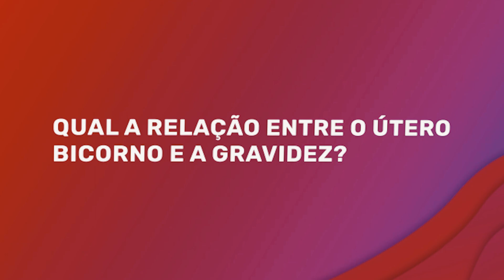DR. SILVIO RESPONDE: Como funciona a gravidez no útero bicorno?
*** LANÇAMENTO DA MENTORIA "GUIA DAS GESTANTES"***

Você já se perguntou como funciona a gravidez em um útero bicorno? 🤔 Não se preocupe, o Dr. Silvio Omori está aqui para desvendar todos os mistérios nesse novo quadro sensacional! 😷💡

Neste primeiro vídeo, ele responde às principais dúvidas dos nossos seguidores sobre esse tema tão intrigante. 🤰🔬

Aperte o play e junte-se a nós nessa jornada divertida e informativa sobre a gravidez em um útero bicorno! 🎉👶🎥

Prepare-se para aprender, se divertir e desmistificar a medicina com o Dr. Silvio! 💪💊🎓

Selecione e assista o vídeo na língua de sua preferência!